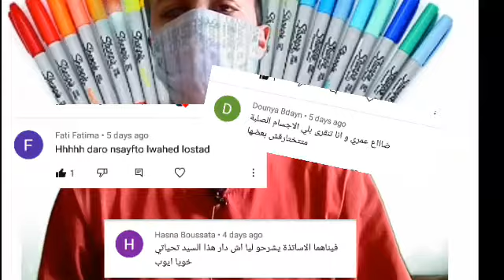فيديو تعليمي:كيف تدير القلم بين أصابعك